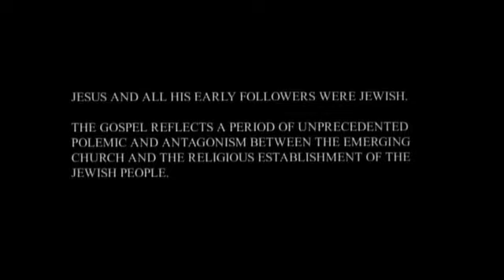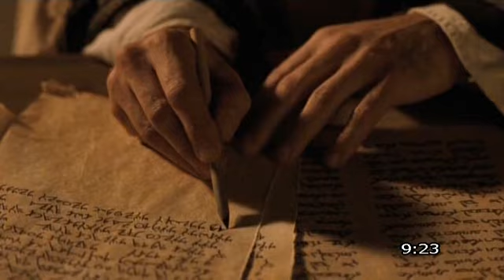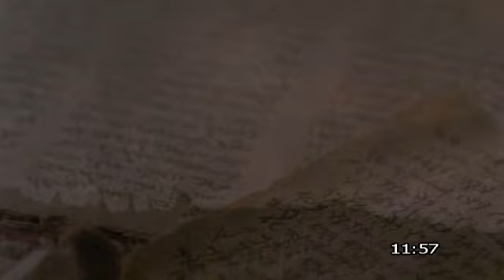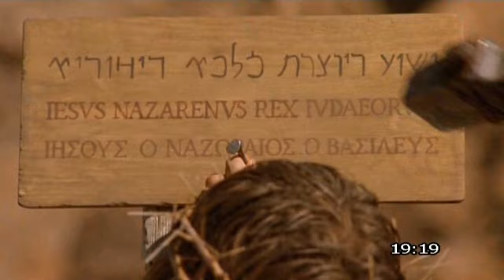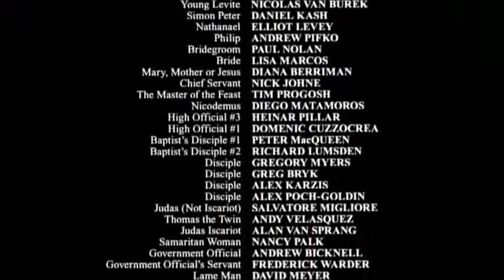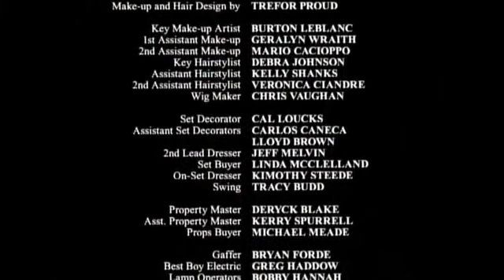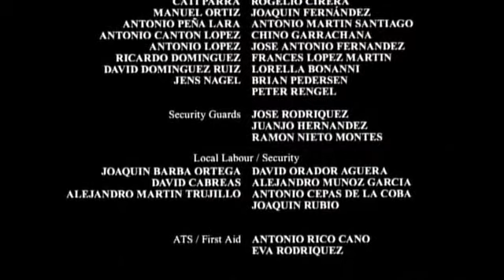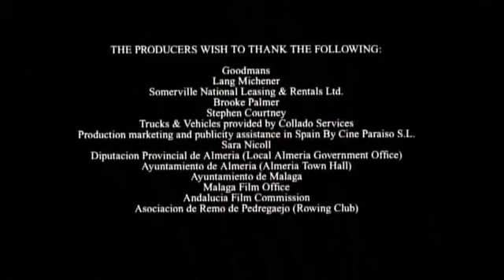TV film Evangelium podle sv. Jana 🐟 (2003) Český ekumenický překlad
Svatý Jan Evangelista.  Jeden ze dvanácti apoštolů autor Evangelia podle Jana, zprvu učedník sv. Jana Křtitele, později Ježíšův nejdůvěrnější přítel. Umírající Kristus svěřil Janovi do ochrany svoji matku Marii.  Jan  znamená Hebrejsky - Hospodin je milostivý

Oslava svátku sv. Jana spadá v západní liturgické tradici do vánočního cyklu, neboť se slaví 27. 12
Narození  10 n. l. Betsaida
Úmrtí         pravděpodobně Efez v dnešním Turecku ve vysokém věku téměř sta let
Rodiče      Maria Salomé (sestra sv. Marie matky Ježíše) syn Zebedeův. Jan byl bratranec  Ježíše

Jan hlásal Ježíšvo evangelium v Efezu, nedlouho na to se obyvatelé Efezu stali svědky toho, jak se na modlitby sv. Jana zhroutil celý chrám bohyně Artemis. Zprávy o zničení věhlasného chrámu se donesly i k uším císaře Domitiana, který krutě pronásledoval křesťany.

Roku 94 byl zatčen, převezen do Říma. Nejdříve mu dali vypít jed, který mu ale neublížil a poté ho hodili do kotle naplněného vařícím olejem. Když z něj sv. Jana vytáhli zcela bez zranění, uvěřil císař, že se jedná o čaroděje se silou nesmrtelnosti, proto byl vypovězen do vyhnanství (na ostrov Patmos do jeskyně), kde napsal poslední knihu Bible knihu Zjevení, obsahující hluboká tajemství o stavu a budoucích osudech církve.
V roce 96 byl zavražděn císař Domitián a na trůn přišel císař Nerva, který vládl další dva roky a který byl ke křesťanům shovívavý, nepronásledoval je, ale ani nepodporoval. Když se dozvěděl o sv. Janovi, zrušil jeho trest a propustil ho na svobodu.
Ve spánku nařídil Pán Ježíš Kristus sv. Janovi, aby se vrátil do Efezu. Když se to dozvěděli obyvatelé ostrova, prosili Jana, aby jim zanechal své učení napsané, aby nikterak nesešli z cesty Páně.
Pohnut jejich žádostí, odešel spolu s Prochorem na opuštěné místo, kde se oddali nepřetržité modlitbě a půstu. Po několika dnech požádal sv. Jan Prochora, aby zašel do města a vrátil se s inkoustem a papyrem.
Jakmile Prochoros přišel zpět, požádal ho sv. Jan, aby se postavil bokem. Najednou udeřil mocný hrom, zablýsklo se a země se zatřásla. Prochoros padl strachem na zem. Jan ho ale povzbudil a řekl mu: „Sedni si po mé pravici a zapisuj má slova“.  Poté se postavil a s pohledem upřeným na nebe začal diktovat: „Na počátku bylo slovo, to slovo bylo u Boha, to slovo byl Bůh…“ Tak bylo napsáno evangelium podle Jana.

Symbolem sv. Jana je orel, některá jeho vyobrazení mají orlí hlavu nebo křídla.
Je patronem teologů, úředníků, notářů, sochařů, malířů, písařů, spisovatelů, knihkupců, knihtiskářů, vázačů knih, výrobců papíru, vinařů, řezníků, sedlářů, výrobců zrcadel, rytců, svíčkařů a košíkářů

Dalším jeho atributem je číše s vínem. Ta odkazuje na legendu, podle které mu byla podána číše s otráveným vínem. Jan ji požehnal a poté vypil, avšak jed neúčinkoval. Chcete-li uctít sv. Jana, pijte víno na jeho svátek. I staří Čechové prý znali tento zvyk.

Některé prameny říkají, že byl pohřben na pahorku u Efezu.
Když bylo sv. Janovi 95 let, obdržel od Krista poznání o svém odchodu z toho světa.  Apoštol opustil dům brzy zrána a požádal sedm svých žáků, včetně Prochora, aby šli s ním a vzali si lopaty. Vzal je na kopec nad městem, řekl jim, aby počkali a ponořil se do modlitby. Poté je požádal, aby vykopali hrob ve tvaru kříže. Znovu se pomodlil a lehl si do hrobu. Nakonec jim přikázal, aby ho zahrnuli hlínou a na obličej mu dali plátno. Se všemi se rozloučil a řekl jim, že ho už v tomto životě nespatří.
Poté je poslal pryč. Odešli v hlubokém zármutku a s pláčem. Když se obyvatelé Efezu dozvěděli, že jejich milovaný učitel odešel, uprosili Prochora a jeho učedníky, aby je vzali k místu, kde ho pochovali. Když došli na místo, hrob byl prázdný.

V teologické rovině (nauka o Bohu) se Ježíš ujímá člověka, který je ve svém vztahu k Bohu v „sociálním vyloučení“: kdy je cizincem  (jak to najdeme i v pavlovské literatuře Odmítnutí bludařů, Ef 2,19), blízko smrti, a dokonce neschopný sám požádat o pomoc (Rozmluva se samařskou ženou, Jan 4), když je ochrnutý a neschopný si pomoci (Uzdravení u rybníka Bethesda, Jan 5) a když je slepý a nevidí, kdo je Ježíš.
Ale tomu, kdo se s ním setká a s nímž se zná jménem, dává Ježíš nový život (Vzkříšení Lazara, Jan 11).

Později vyhledal Ježíš toho člověka v chrámě a řekl mu :,, Hle jsi zdráv. Už nehřeš, aby tě nepotkalo
něco horšího!" Jan 5:14

Na počátku bylo Slovo, to Slovo bylo u Boha, to Slovo bylo Bůh.                             (Jan 1,1)
A slovo se stalo tělem a přebývalo mezi námi.                                                           (Jan 1,14)

Amen, amen, pravím vám, kdo zachovává mé slovo, nezemře navěky.                  (Jan 8,51)